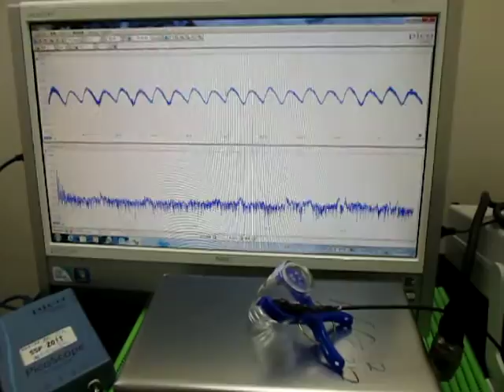対象物の音響特性 Acoustic properties of the object